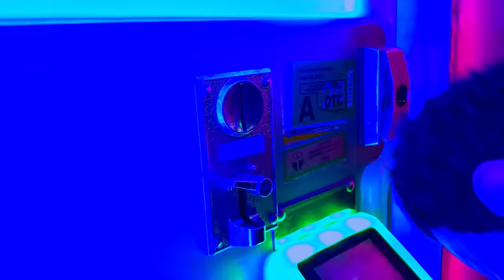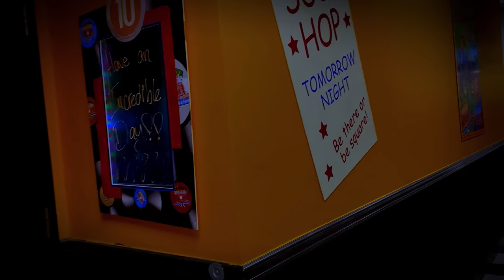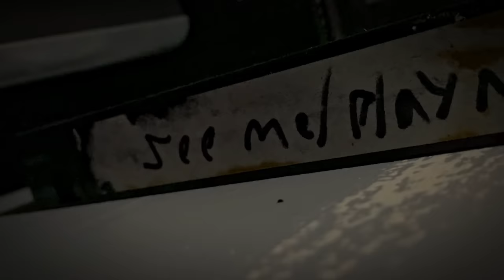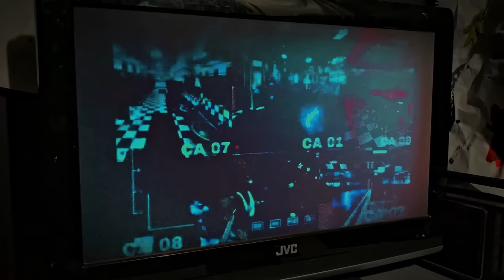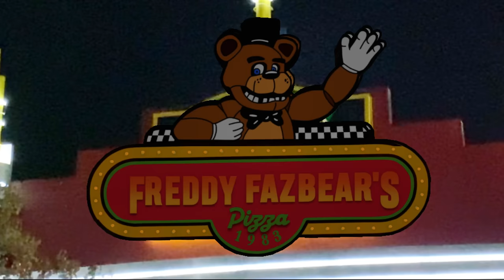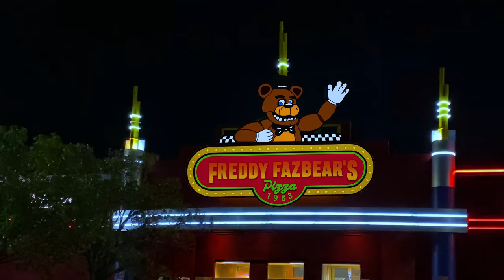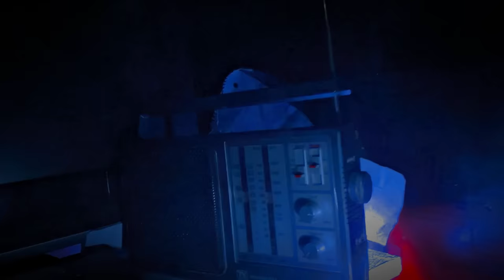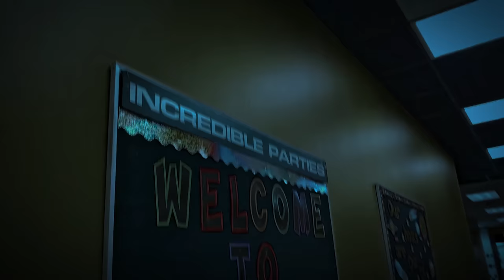TCP Video: Five Nights at Freddy's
No spoilers related to the real five nights at Freddy’s movie 🍿 so no worries this is a completely original script based off of trailers and lore

Warning ⚠️  please don’t re-create any of these things that you see on the video at home 🏠 this is done for entertaining purposes,

Explosions in the video were
tested by a professional  👍

🛑 please note 🛑 if this video does affect you personally i want to apologize. please i recommend talking to someone  immediately!!

Five Nights at Freddy's (FNaF) is a video game series and media franchise created by Scott Cawthon. The first video game of the same name was released on August 8, 2014, and the resultant series has since gained worldwide popularity.